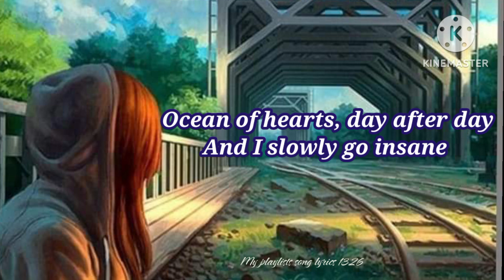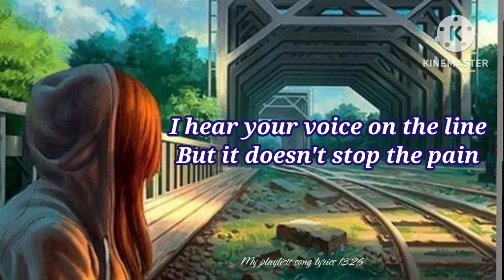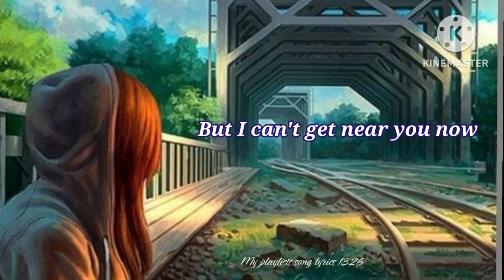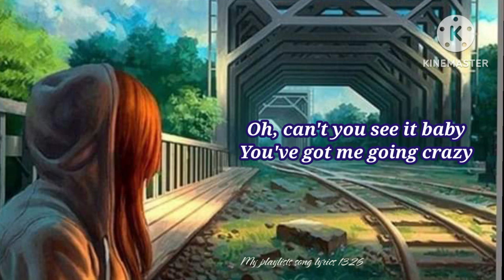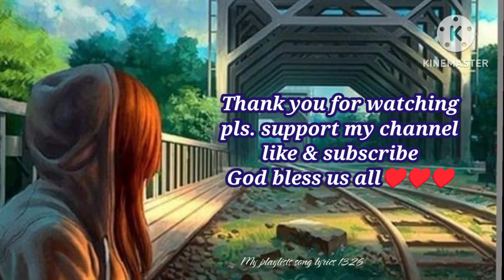RIGHT HERE WAITING --- RICHARD MARX